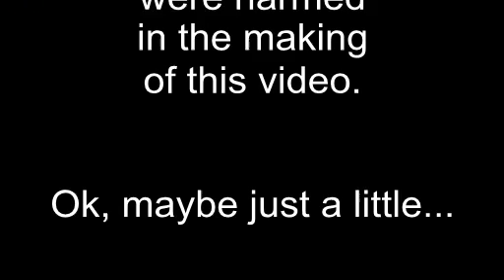Hear'm Scare'm Highlights.avi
KC4WD Hear'm Scare'm Ngaroma Block 28th, 29th May 2011